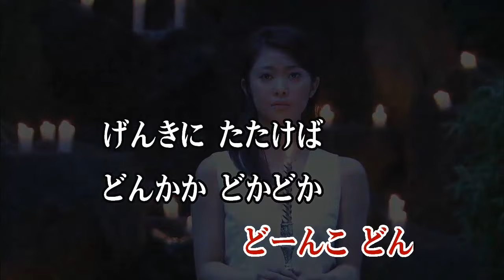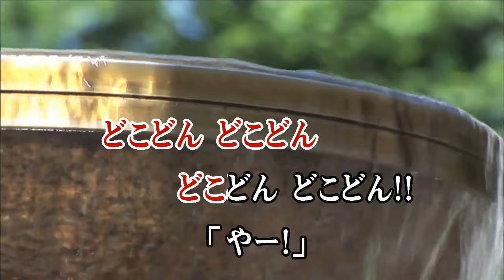カラオケJOYSOUND (カバー) たいこたいこ どんどん! / ことちゃん/ワンワン/うーたん （原曲key） 歌ってみた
たいこ たいこ どん どん !
ことちゃん / ワンワン / うーたん
タイコタイコ ドンドン
コトチャン わんわん ウータン

作詞 桑原永江
作曲 山下康二

せーのっ！
たいこ たいこ
どん どん
たいこ たいこ
どん どーん ! どこどん！
ねじねじ はちまき
ばちばち もって
おっきく
たたけば どーーん
ちっちゃく たたけば
どんどん どんどん

NHK 教養番組
いないいないばあっ！